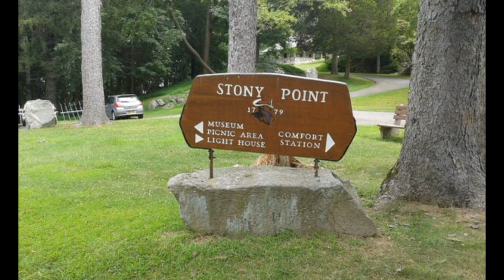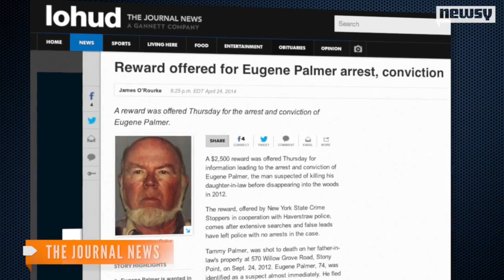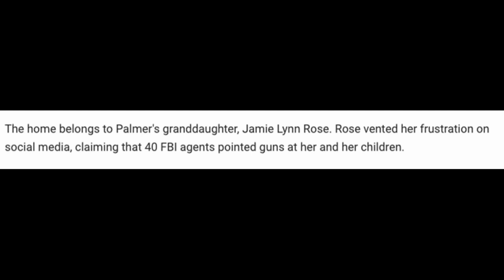The Eugene Palmer Story | Former FBI Top Ten Most Wanted Fugitive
Former FBI Top Ten Most Wanted Fugitive Eugene Palmer was on the list until earlier this year. Eugene was the oldest person on the list, being 73 when he allegedly killed his daughter-in-law Tammy Palmer. Eugene went ghost following the brutal shotgun murder and many have theorised in that time about where he may have gone.

Intro: Polaroid Memories - DivKid